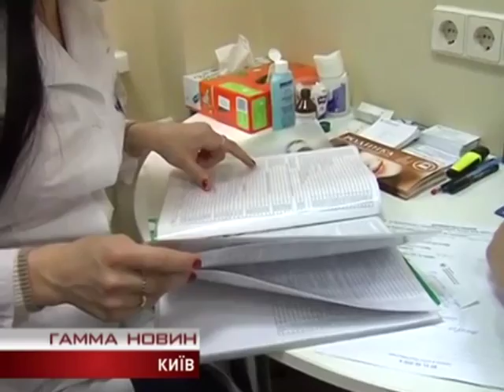День меланоми 2016 Канал Гамма